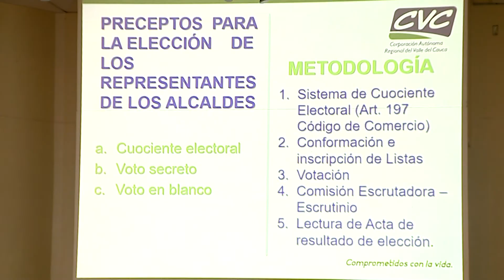Conformación Junta Directiva - Cuentos Verdes 17 de marzo 2016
CONFORMACIÓN JUNTA DIRECTIVA CVC
Dada la importancia que tiene el consejo directivo y la representación de las distintas instancias, en días pasados se escogieron dos nuevos representantes para integrar el máximo ente que rige a la Corporación. Conozca hoy más detalles de quiénes conforman el consejo directivo de la autoridad ambiental..
Más información:  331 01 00 Cali – Oficina de Comunicaciones